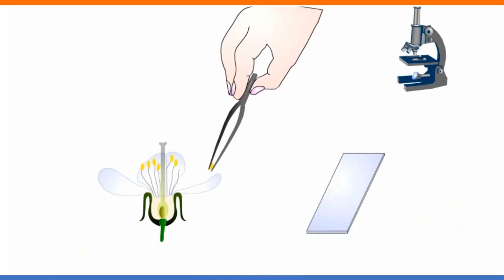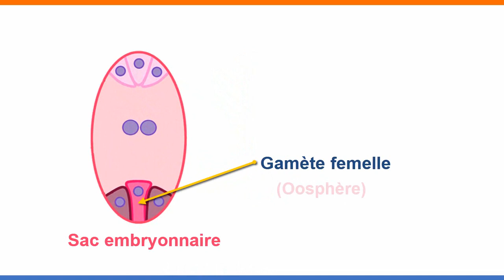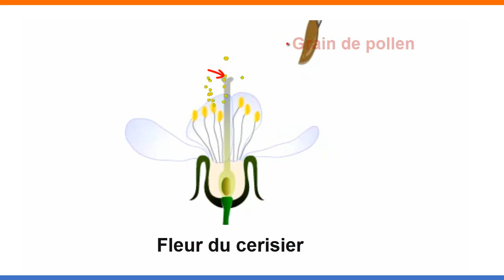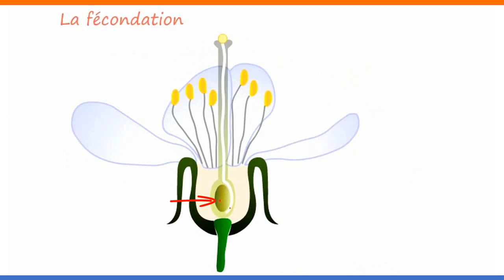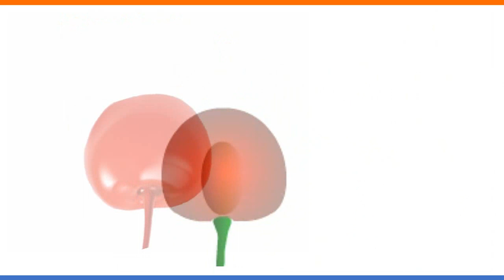Pollinisation et fécondation ( SVT - 2ème année du collège)